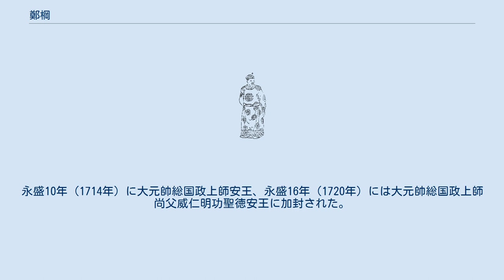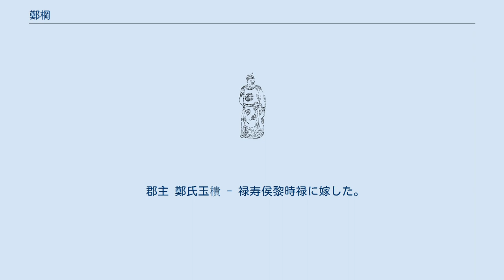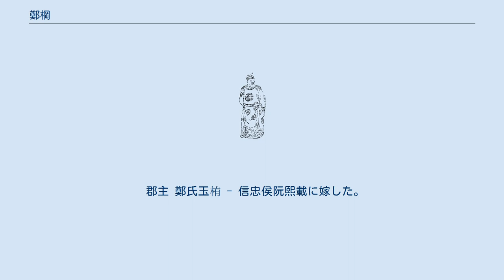鄭棡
鄭 棡（てい こう、チン・クオン、ベトナム語：Trịnh Cương/ 鄭棡、正和6年5月19日（1686年7月9日） - 永慶元年2月28日（1730年1月16日）は、後黎朝大越中興期の権臣、東京鄭氏の第7代当主。
封号は安都王（ベトナム語：Trịnh Cương/ 安都王）。
 晋国公鄭柄の次男。
母は張氏玉楮。
正和21年（1700年）、副将普安侯に初めて封じられた。
正和23年（1702年）に父が死去すると、副将普郡公に加封された。
翌正和24年（1703年）正月、欽差節制各処水歩諸営兼総政機太尉安国公に進封されて、理国府を開いた。
 永盛5年（1709年）、当主だった曾祖父の鄭根が死去するとその後を継いで、元帥総国政安都王に封じられた。
永盛10年（1714年）に大元帥総国政上師安王、永盛16年（1720年）には大元帥総国政上師尚父威仁明功聖徳安王に加封された。
 鄭棡の執政中は南方の広南阮氏との和平が引き続いて保たれ、曾祖父の政策を引き継いで改革を進めた。
土地の私有を制限して各農村に再分配して土地を失った農民を保護し、武挙所を設立するなど財政・軍事・司法の多岐にわたって一定の成果を収めた。
しかし、これらの政策は鄭氏の力を強めたが、農民には負担を増す結果となった。
北河では無節制な人口の増加により土地を失う農民が続出し、彼らは鄭氏への怨恨を募らせるようになった。
 宗教面では仏教を勧奨し、いくつもの仏塔を建立する反面、キリスト教に対しては禁令を出すなど厳しい態度で臨んだ。
 保泰10年（1729年）、皇帝の裕宗を脅してその次男の皇太子黎維祊に譲位させた。
 永慶元年（1730年）に44歳で死去し、長男の鄭杠が後を継いだ。
朝廷から仁王の尊号と懿略を諡され、後に僖祖の廟号と温穆荘粛寛裕徽濬経文緯武洪謨大略垂統憲天神謀睿算闢国開疆耀武宣威輯鄰和夏振綱陳紀和衷迓衡仁王の諡号を贈られた。
 威南王 鄭杠 寿郡公 鄭档 福郡公 鄭｛木+荘｝ 明都王 鄭楹 卿郡公 鄭橋 輝郡公 鄭槢 厳郡公 鄭𣏜 太長公主 鄭氏玉椐 - 譲郡公張涯に嫁した。
 郡主 鄭氏玉㮒 - 後廃帝黎維祊の皇后。
 郡主 鄭氏玉棰 - 泳郡公鄧廷鑑に嫁した。
 郡主 鄭氏玉樻 - 禄寿侯黎時禄に嫁した。
 郡主 鄭氏玉楅 - 敦忠侯阮性に嫁した。
 郡主 鄭氏玉｛木+如｝ - はじめ質武侯張廷質、後に芳淇侯呉福浤に嫁した。
 郡主 鄭氏玉栒 - 達武侯阮嘉琚に嫁した。
 郡主 鄭氏玉栯 - 信忠侯阮熙載に嫁した。